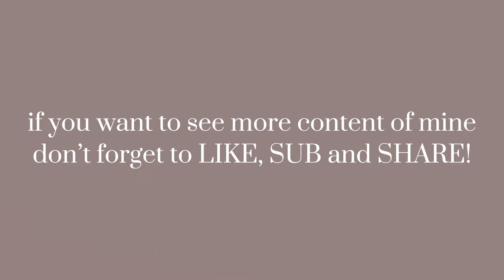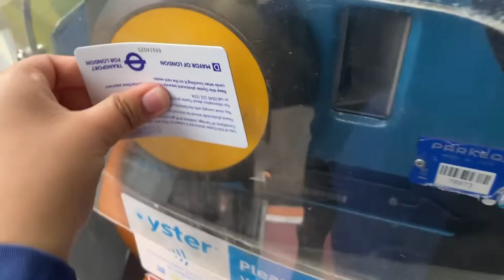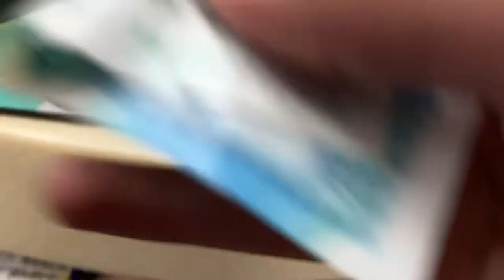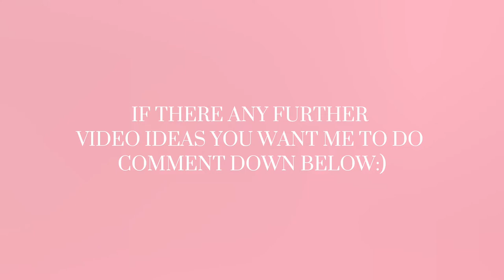a day in the life of a british secondary school..! || pure CHAOS || cheeky schoolblog:) || engenelvr